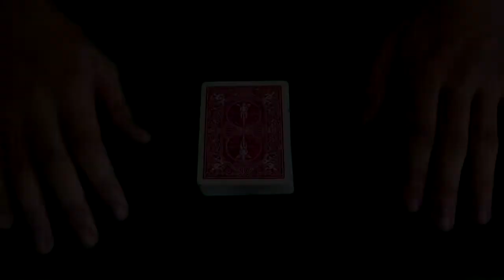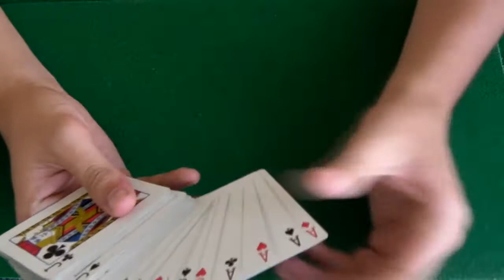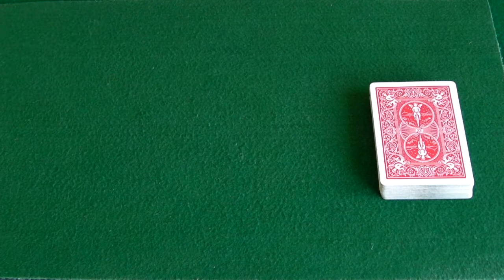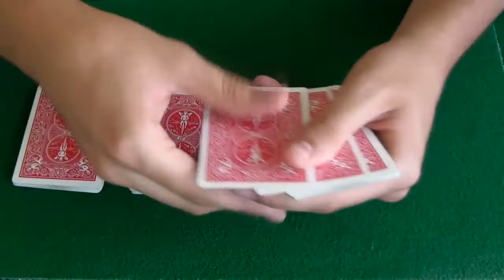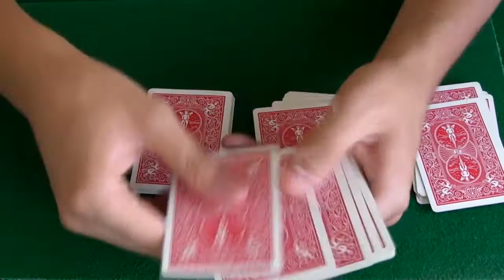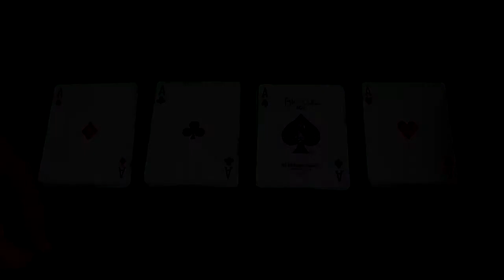Кошмарът на всеки покер играч